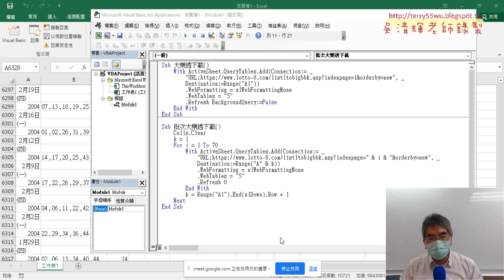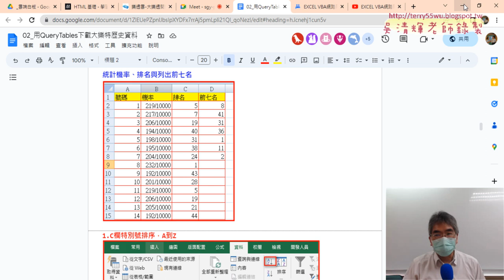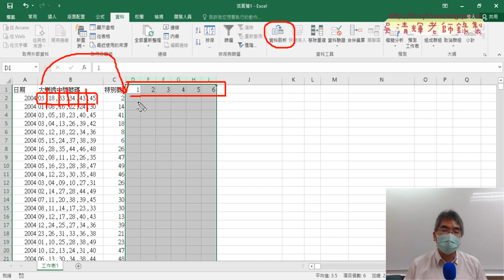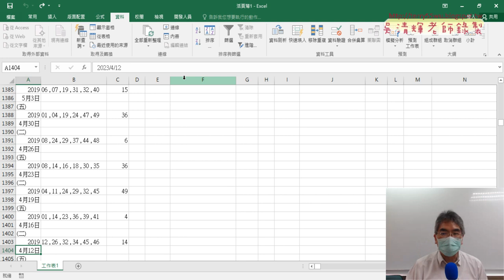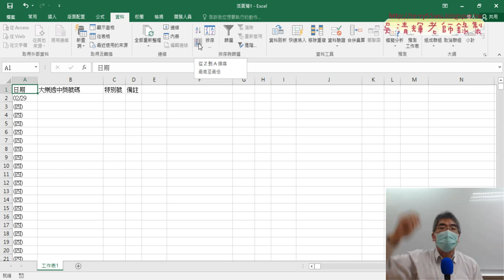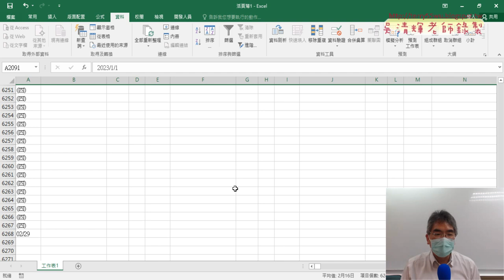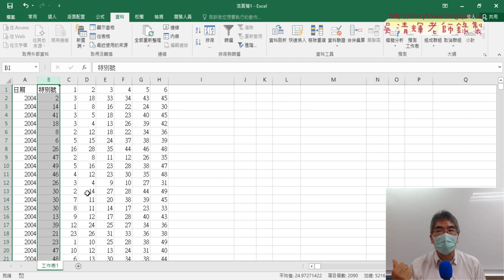03 刪除多餘欄名列與日期資料與資料剖析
上課內容：
01_重點複習與下載第一個大樂透頁面
02_將程式改為批次下載與修改變數
03_刪除多餘欄名列與日期資料與資料剖析
04_直接用VBA排序與刪除不要的列
05_資料剖析與刪除B欄與整合大樂透下載
06_總結大樂透下載VBA城市與下周預告

1.始業式30分鐘、EXCEL VBA網路爬蟲總整理
2.以EXCEL匯入資料抓取開放資料
3.用QueryTables下載大樂特歷史資料
4.外幣匯率歷史與繪製折線圖與POST抓取資料
5.用HtmlFile物件

課程理念:
提高工作效率：自然不用加班、工作更愜意
培養VBA程式專業技能：增加職場升遷或轉職籌碼
課程目標：基礎
1.熟悉EXCEL內建各類別250幾個函數(理解代替死背)
2.從函數到VBA設計(Sub)與自訂函數(Function)
3.錄製巨集與編修VBA程式
4.學會VBA的重要使用技巧(變數、迴圈與邏輯)
5.學會VBA表單設計與將EXCEL當資料庫
6.學會快速下載網頁資料(巨集錄製、迴圈、邏輯)
進階
7.使用EXCEL擷取網路資料功能並錄製巨集與修改
8.使用QueryTables、 Querys、IE物件與XMLHttp物件
10. EXCEL VBA與Python程式協同應用

吳老師 2023/5/4